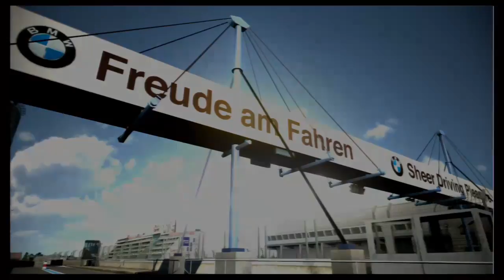RING AROUND THE DRIFT (HISTORIC ORANGE)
GT6 SEASONAL EVENT. NON-RACE CAR DRIFT TRIAL. ONE SECTION OF NÜRBURGRING 24H. REQUIREMENTS: N0RMAL CAR; 5000 INCHES OR LESS IN LENGTH. WON IN THE 1994 MCLAREN F1. Live race, chase cam, plus full victory lap. PRIZE CAR: 2012 NISSAN GT-R N24 GT ACADEMY.

START              1:20
PRIZE CAR     14:10

This is one of those cars you'll never forget. I first drove the McLaren F1 in Hawai'i, on the broad highways of Oahu, in the original Test Drive Unlimited. Conventional cars ought to adapt the seat layout, i think -- the driver in the middle, with a recessed passenger seat on either side. [Or is that another mid-seater?] Anyway, i'd love to see that on the streets in regular cars. I'm telling you, i got the ideas, man. I'd make a million a minute if i just had the chance. It seems odd, tho, or maybe not, that a European car should so embody the American dream. Racecar performance in a sports car shell. A heavily-engineered, super-slick sports car, yes. But the way this thing handles is astonishing. So naturally, it makes the ideal drift car as well, thus embodying the Japanese automotive dream of perfection. And therefore it belongs on the hallowed drifting grounds of the Nürburgring. It's just good car logic.